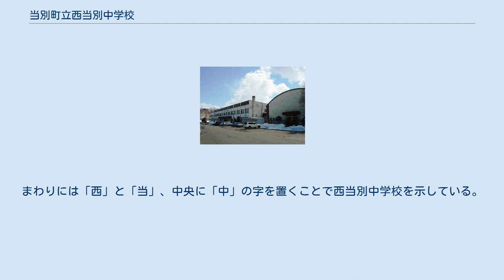当別町立西当別中学校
当別町立西当別中学校（とうべつちょうりつにしとうべつちゅうがっこう）は、北海道石狩郡当別町獅子内5134-1にある公立中学校。
2学期制。
北緯43度11分51秒 東経141度27分9秒に位置する。
 校舎は鉄筋コンクリートの二階建て。
体育館は木造。
かつては校舎南部にプールを併設していた。
 「ここ西当別の大地で、高い知性・強い意志・健やかな体を求め、自らの進路を切り拓こう」 全教職員が、公教育に携わる使命感と責務を自覚し、学校教育目標の具現化や学校課題の達成を目指し、共通理解と相互信頼の上に効率的な組織運営と協働体制の確立を図り、創意と主体性が発揮される活力ある学校経営に努める。
 全ての教育活動の主体は生徒であることを原点に据え、一人ひとりの生徒を大切にした心の触れあいを基盤として生徒と教師の理解と共感・信頼の関係を強め、自己実現を促す指導に努める。
　 学習指導の充実を期し、研究主題の解明を図る組織的・計画的な研究実践を着実に進めると共に、全教職員が専門職としての職能向上と人間的な成長に向けて自主的・積極的な研修に努める。
 開かれた学校経営を推進し、保護者・地域の教育への願いを受け止めると共に、相手の理解と連携・協力を深め、地域に根ざした教育の推進に努める。
 六角形で雪の結晶をあらわし、北海道の学校であることを示している。
まわりには「西」と「当」、中央に「中」の字を置くことで西当別中学校を示している。
 野球、バスケットボール（男女）、バレーボール（女子）、卓球（男女）、陸上（男女） 美術部 （2019年10月28日現在）